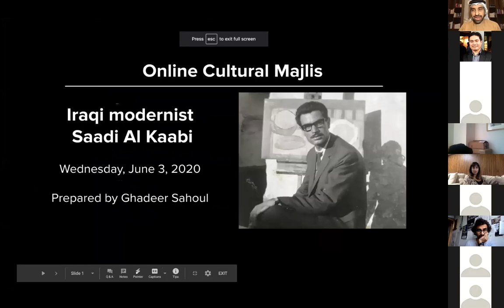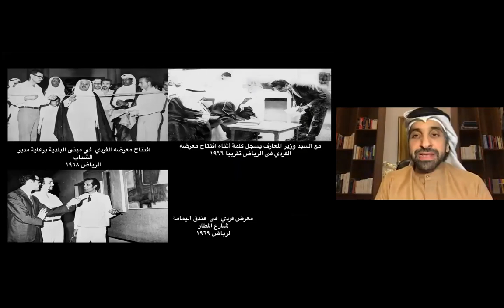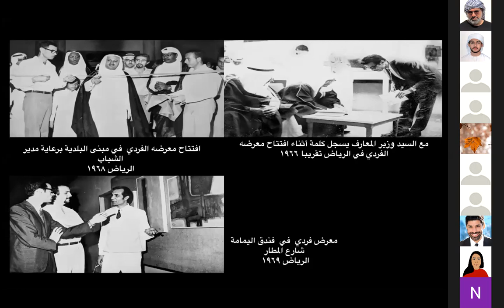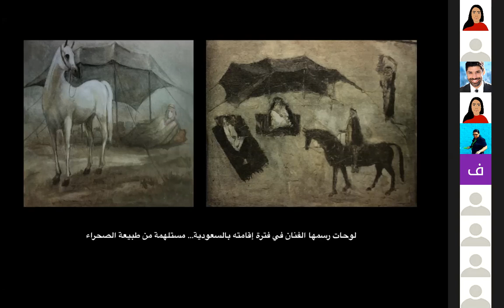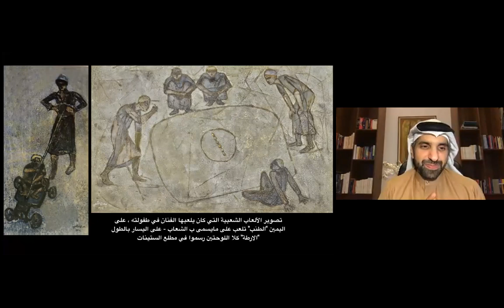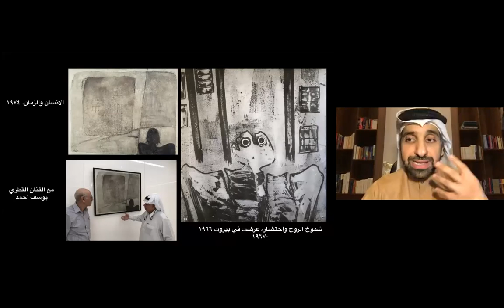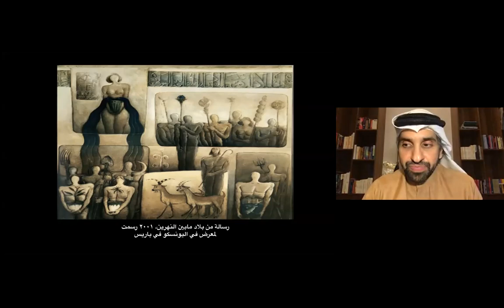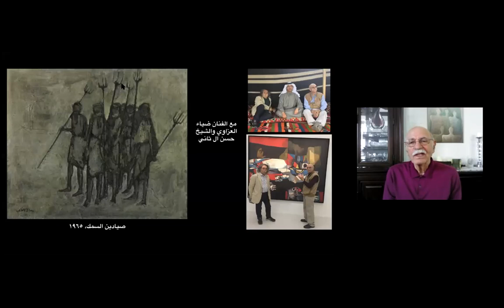019 Online Cultural Majlis: Saadi Al Kaabi 3rd June 2020 جلسة حوارية مع الفنان القدير سعدي الكعبي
الفنان سعدي الكعبي من رواد الفن التشكيلي الحديث في العراق. هو خريج معهد بغداد للفنون عام 1960 ويعتبر من أوائل المعلمين في معهد التربية الفنية بالرياض في مطلع الستينات